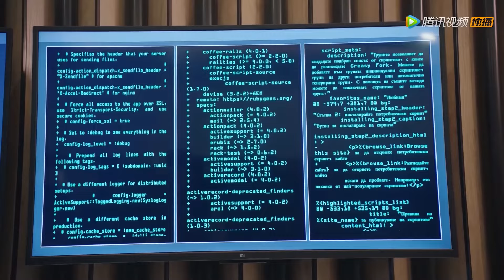✨情敌求婚外星少女，霸总不甘示弱，当场激吻少女表明自己的地位！外星女生柴小七